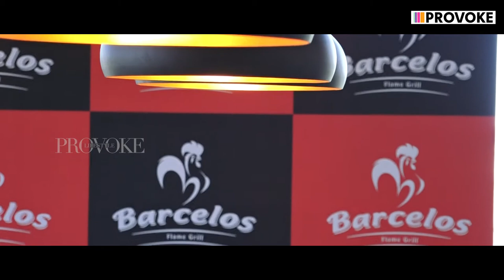Barcelos Launch | Provoke Tv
Barcelos Flame Grilled Chicken is a market leading brand with a well established identity. Coming from humble beginnings with only a single operation found in Pretoria, South Africa in 1993!
The founders of the brand, namely Costa Mazzis, Johan van Eyk and Beverley Vaskys, all are still actively involved in the daily operations of the company ensuring continuity and excellence throughout the brand.

Barcelos India, leading South African casual dining restaurant chain launched  its new outlet  on 27th of September, 2018 at  Express Avenue in Chennai.

🔔 Get alerts when we release any new video. TURN ON THE BELL ICON on the Provoke_Tv! 🔔